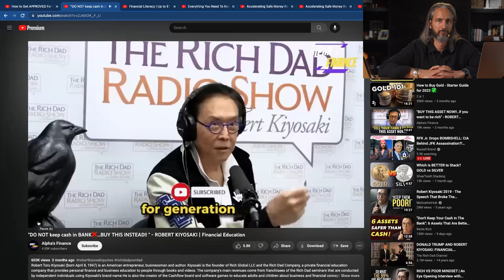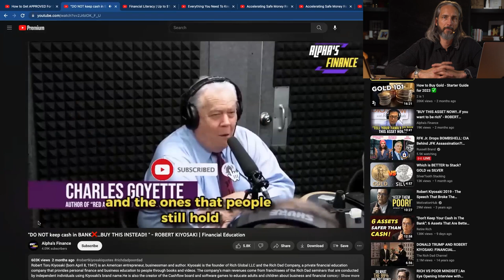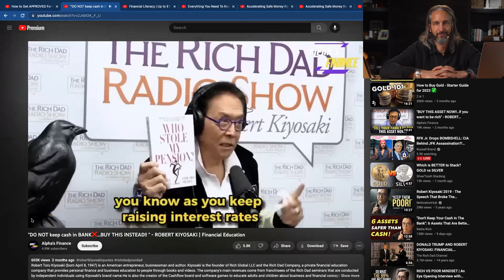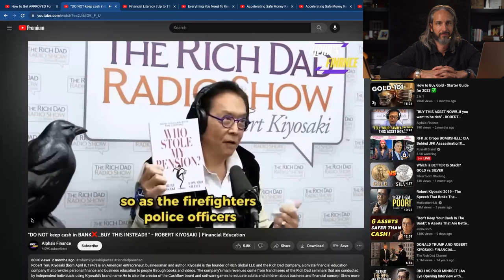Is Robert Kiyosaki right? Is Cash Trash? Here Are My Thoughts... / Garrett Gunderson